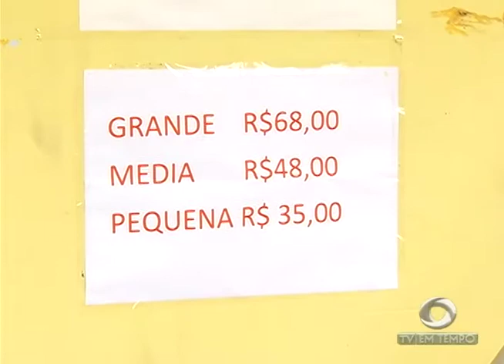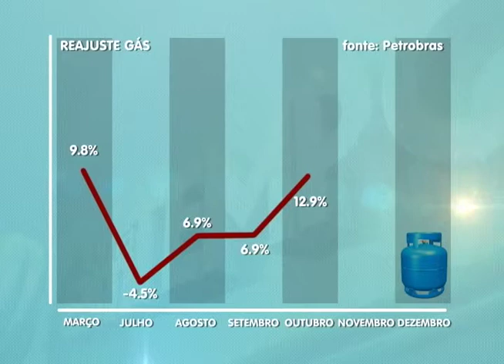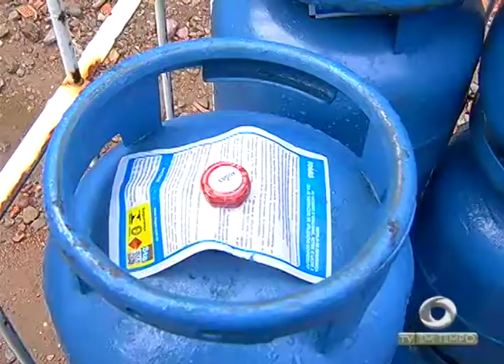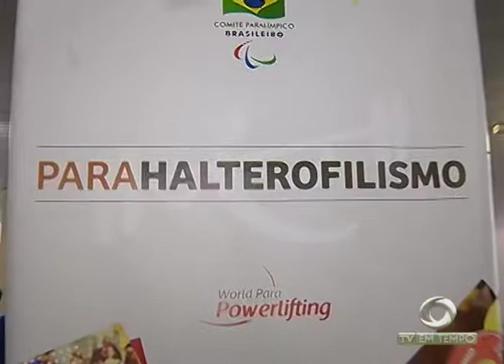Boletim Em Tempo (06.12.2017) Noite